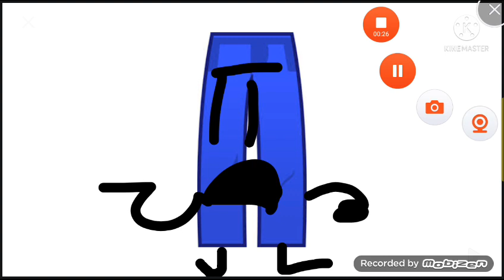the daily object show return of the lotion 1 the death flood